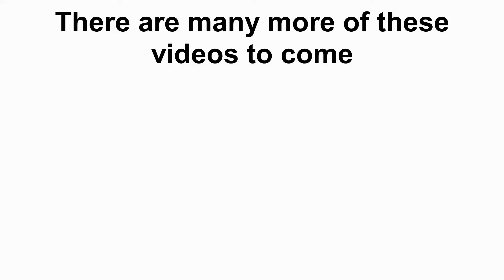NFS Payback Some random driving round clips